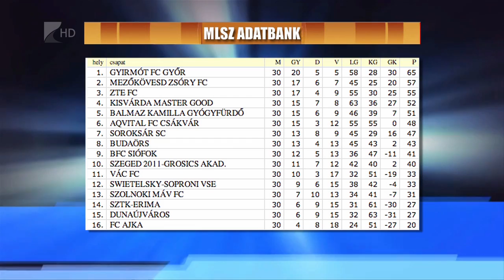Szezonzáró kisvárdai győzelem - Kölcsey Tv